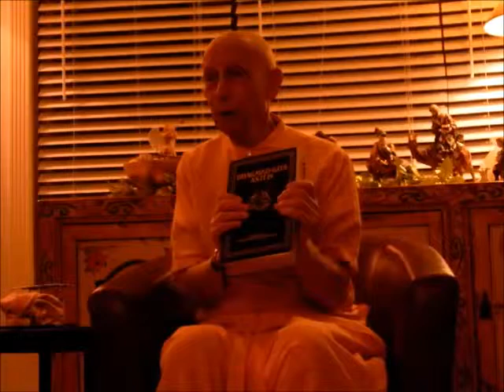Amala Bhakta Prabhu - Home Program 1/4/2014